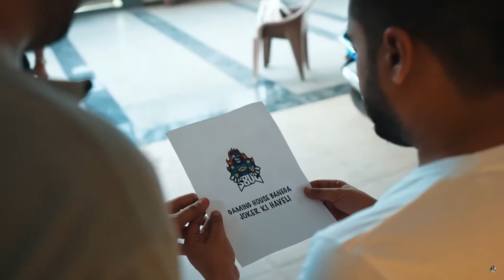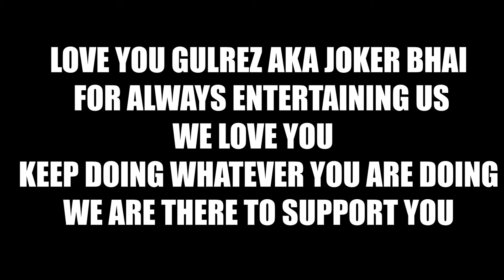THE BEST ADDITION TO S8UL | PART 1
HELLO FRIENDS WELCOME TO THE CHANNEL IGC TAAZA KHABAR THIS
VIDEO IS VERY SPECIAL AS IT IS DEDICATED TO ONE OF MY FAVOURITE CONTENT CREATOR I WANTED TO MAKE HIM FEEL SPECIAL AND ALSO WANTED OTHER PEOPLE TO KNOW WHAT HE MEAN TO HIS FANS . HIS CONSISTENCY AND DEDICATION TOWARDS HIS WORK ISS JUST INSANE WE JUST LOVE YOU JOKER BHAI THANK YOU ALWAYS ENTERTAINING US
AND WE WISH YOU ALWAYS DO THEE SAME .

ASSETS CREDITS : @Jokerkihavelii @S8ULGG

FOR ANY WORK RELATED QUERIES